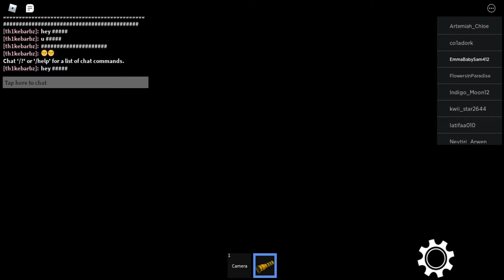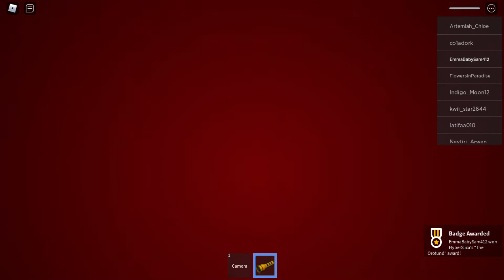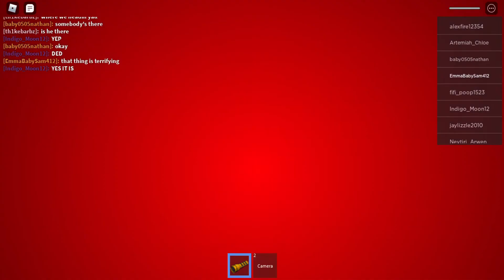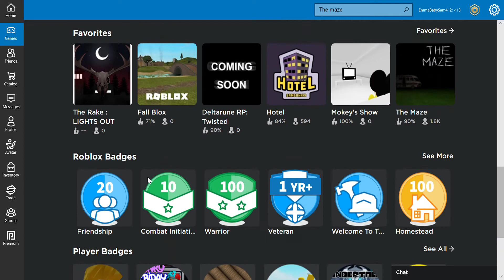Playing The Maze in Roblox!! [Bad Audio] SCARY GAME!!!! |Read Desc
I'm back everyone!!! THIS IS A SCARY GAME PLEASE CLICK OFF THIS VIDEO IF YOU CANNOT HANDLE LOUD NOISES AND JUMPSCARES. Thank you!
This game is absolutely terrifying, but I enjoyed playing it and you should play it to!